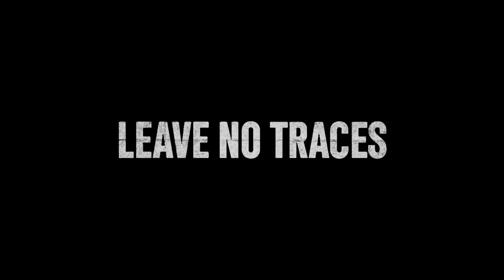SEM DEIXAR RASTOS - Trailer Oficial PT - Żeby Nie Było Śladów aka Leave No Traces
Polónia, 1983. Um caso de homicídio com motivações políticas abala a nação: Grzegorz Przemyk (Mateusz Górski), estudante, activista e filho da poetisa oposicionista Barbara Sadowska (Sandra Korzeniak), é espancado até à morte por forças policiais.

O crime? Ter-se recusado a mostrar o seu cartão de identidade a um polícia (ordem à qual ele não tinha de obedecer, uma vez que já não estava em vigor a lei marcial).

Jurek Popiel (Tomasz Ziętek), a única testemunha do crime, está determinado a lutar por justiça, mas rapidamente torna-se vítima de uma perseguição cerrada pelo aparelho mediático, jurídico e militar do regime ditatorial de Wojciech Jaruzelski, que tudo fará para desacreditá-lo e impedi-lo de testemunhar no tribunal.

Título original : Żeby Nie Było Śladów aka Leave No Traces
Género : DRAMA
Ano : 2021
Realização : Jan P. Matuszyński
Elenco : Tomasz Zietek, Sandra Korzeniak, Jacek Braciak, Mateusz Górski
País(es) : Polónia - República Checa - França
Duração : 2h 40m

Estreia em Portugal: 20-Outubro-2022